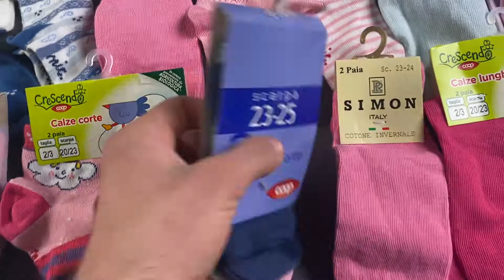Лот S09-22292, Шкарпетки дитячі Coop, вага 3 кг (182 шт) ціна 1730 грн